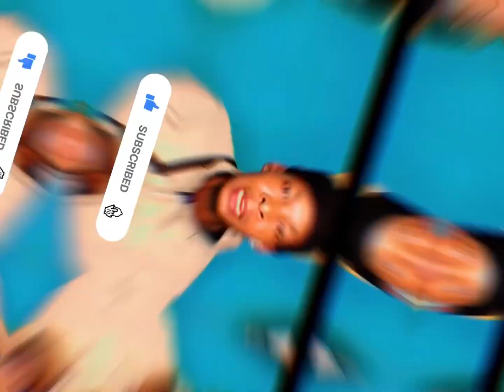Le dan paliza tremenda a cubano estando preso 😱